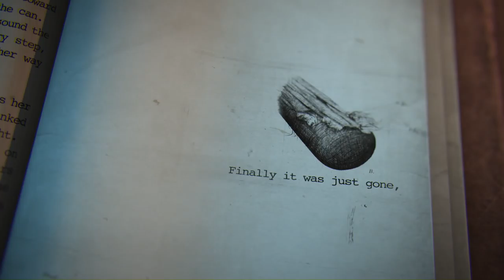DISEASEbyMFWahl BookTrailer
Executive Producer: Mike Hachey, Producer: Charles Wahl, Animation: Will Poulin, Music: Bob Mills, Sound FX: Marc Arsenault, Audio Mix: Joe DiProfio, Illustrations: Tristan Cerrer, Narration: Kevin Kincaid, Publisher: Stitched Smile Publications

Humanity's war against the living dead has been lost. In the wake of the zombie apocalypse, the living fight fiercely for what little they have.

In this hell-on-earth Casey, armed with a baseball bat, and joined by a mute boy named Alex, struggles to survive. When a man named Danny stumbles upon them, it's mistrust at first sight - but times are desperate. Danny leads them to a thriving settlement where danger lurks beneath the guise of kindness.

It's kill or be killed in a world where power is life, and the earth is overrun by walking dead.